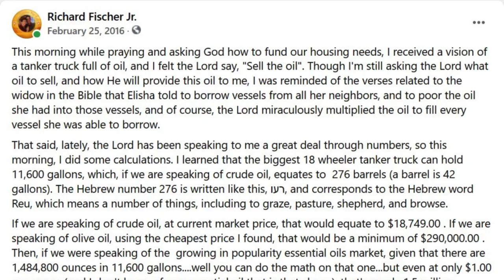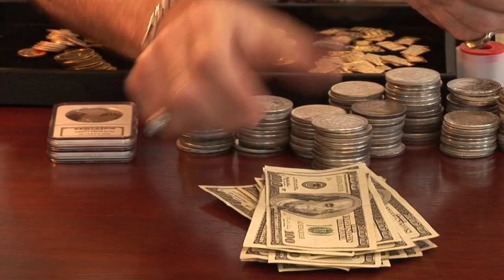SELL THE OIL: A PROPHECY FOR OUR TIMES!!!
In this video, I speak about a word I received back in early 2016, and how the Lord led me to revisit it today in May of 2024.

We are still very much learning and growing into this youtube endeavor, but we would LOVE your suggestions, likes, shares, and subscriptions to help us grow our channel. If we can be of service to you in any way, either with graphic design and printing services, or our various ministry services, just use the info below to contact us.

Our ministry services include pro-life and motivational speaking, post abortive healing, mental health coaching, as well as addiction and grief ministry.

If you would like to support our small but growing channel, you can do so through the following electronic means. Every little bit helps!